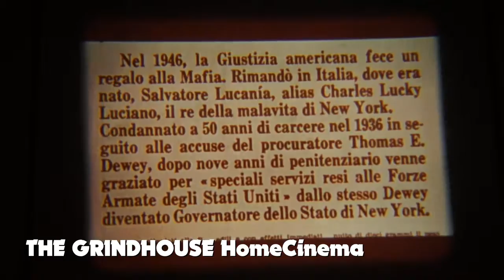Lucky Luciano (1973) [16mm Full Feature]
by ATLAS FILM in EASTMAN Color (2x 2400ft / 2x 600m)

Originaltitel: Lucky Luciano
Herstellungsland: Frankreich / Italien / USA
Erscheinungsjahr: 1973
Regie: Francesco Rosi

Darsteller:
Gian Maria Volonté
Vincent Gardenia
Silverio Blasi
Charles Cioffi
Larry Gates
Magda Konopka
Dino Curcio
Jacques Monod
Karin Petersen
Charles Siracusa
Edmond O'Brien
Rod Steiger